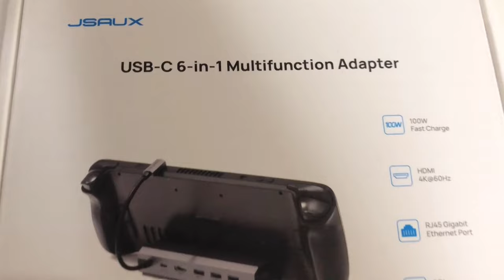JSAUX Docking Station for Steam Deck, 5 in 1 Steam Deck Dock Review, Reliable And Sturdy Docking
► Current Price & More Info (US)